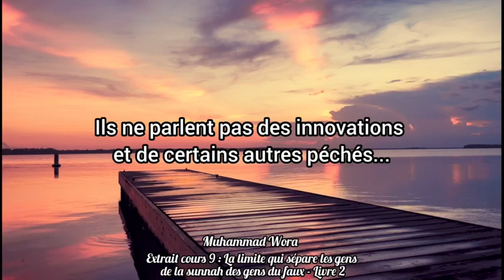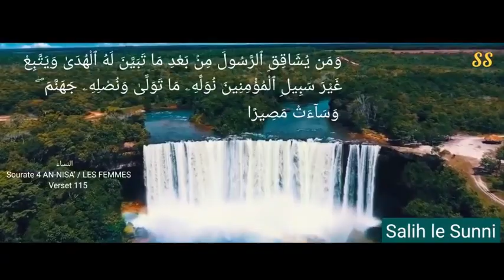Ils ne parlent pas des innovations et de certains autres péchés... - Muhammad Wora